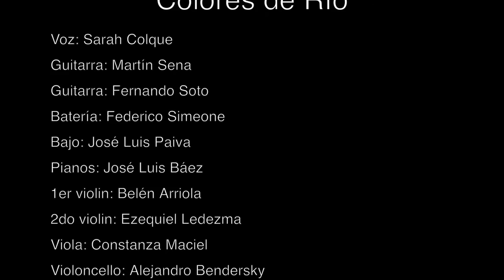GUARANÍTICA-¨Por este amor¨ -(Machado-Basurto-Pascualón)-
Chamamé de Gustavo Machado y Néstor Basurto
Presentación de "Colores de río" en el teatro Oficial Juan de Vera

          POR ESTE AMOR

Te quedaste en mi ayer con tu azul transparencia
Con tatuajes de ausencia, te quedaste en mi piel
El perfume y después, otra vez la aventura
Este amor de locura, que ya no alcanzaré

Para tu soledad, para tanta poesía
No me alcanza la vida que no te puedo dar
Mi paisaje sin mar, mi penúltima rima
Este amor no termina, aunque llegue el final.

Por este amor por la luz del después del río
Por tu tiempo y el mío que jamás resultó
Por el verso y la flor, por la alas abiertas
Tus cielos sin puertas
Por tu amor mi canción

Por volverte a encontrar voy con rumbo imposible
A este tiempo insensible, que no entiende el adiós
Esta luna con sol, este gris pensativo
Y un amor fugitivo, que jamás escapó.